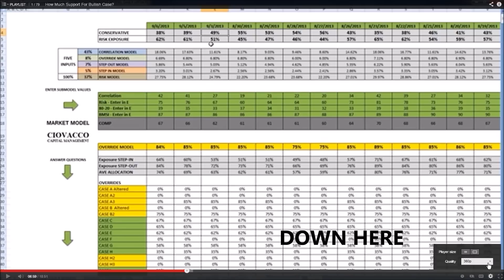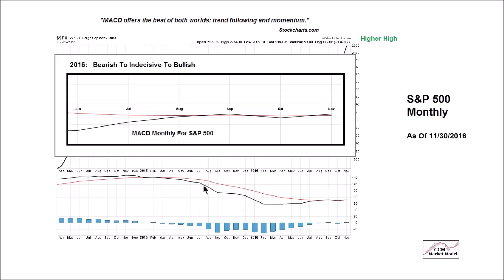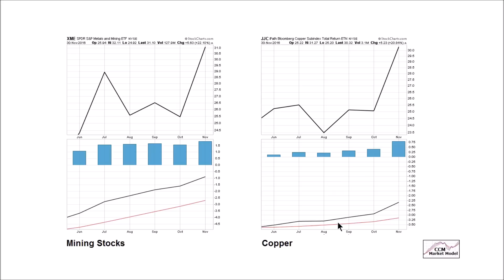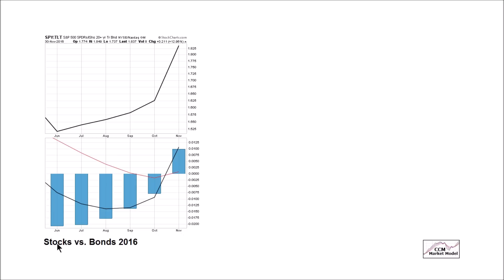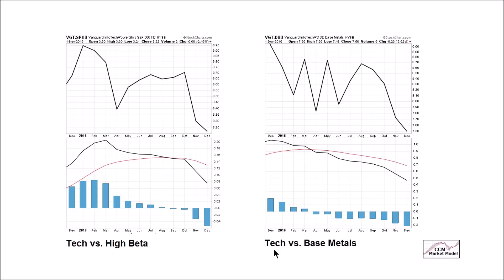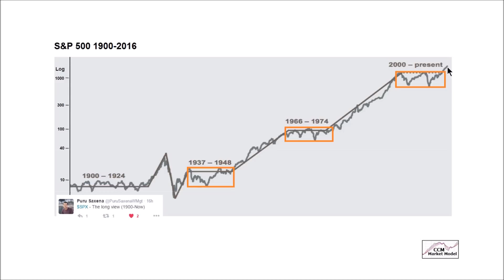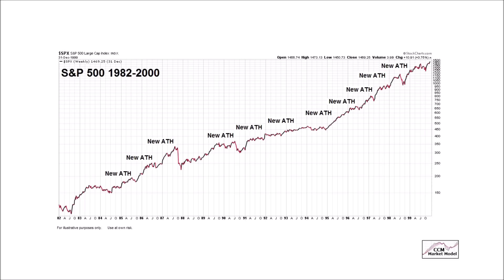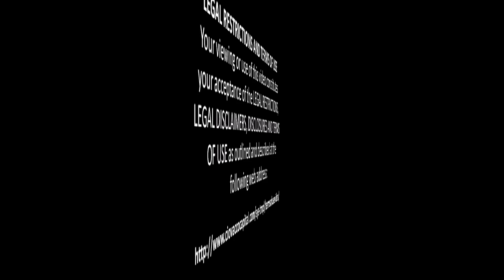Monthly Signals Paint A Clear Picture